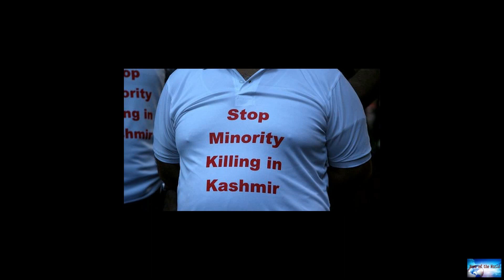Jammu and Kashmir: Killing of civilians sparks militancy fear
News of the world: Jammu and Kashmir: Killing of civilians sparks militancy fear

Siddharth Bindroo, 40, was on his way to a restaurant in Kashmir's main city Srinagar when he received a call."Papa is dead" said the caller - leaving Mr Bindroo, a noted endocrinologist in the region, shocked.Some men allegedly entered their family-run medicine store on 5 October and shot his father, Makhan Lal Bindroo, thrice.ML Bindroo, 68, was the son of Kashmir's famous medical practitioner and pharmacist Rakeshwar Nath Bindroo. The family runs a famous pharmacy chain which is known for sel

don-t-mess-with-me. club-your-hands. the-plan. a-clubbers-heart.